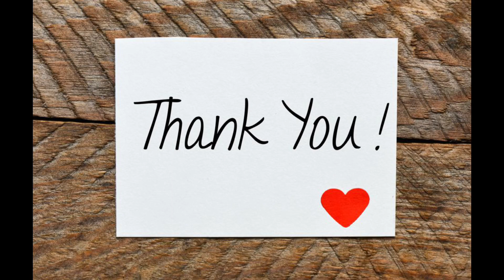Stack High with Kuya Crey and ate Katana 🇰🇼 🇵🇭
Having fun with kuya  and ate but at the end of the game  Vz lost 😔